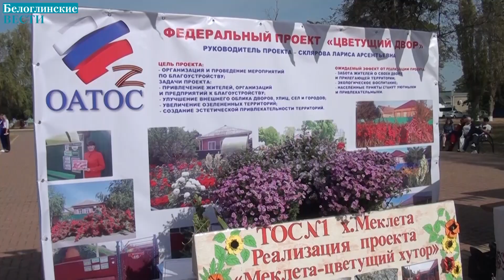Глава района Олег Ефимов подвёл итоги работы муниципальной власти за 2023 год.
Открывая сессию, председатель Совета депутатов района Николай Лавриненко представил гостей из края. В обсуждении итогов приняли участие руководитель департамента ветеринарии Краснодарского края Роман Кривонос,  депутат ЗСК Антон Толстопятов. Олег Викторович предоставил подробный анализ доходов бюджета района.

Проанализирована ситуация в главной бюджетообразующей отрасли - агропроме. Говоря о динамике показателей, важно отметить, что по общеваловому сбору зерновых и зернобобовых культур за последние 2 года результаты значительно возросли. Если раньше годовые валовые показатели урожая составляли  от 300 до 450 тыс. тонн, то  по итогам 2023 года собрали 508 тыс. тонн. Природа, конечно, вносит свои коррективы в нашей зоне рискованного земледелия, но труженики крупных и малых сельхозпредприятий, используя современные технологи и новейшую технику, в противовес западным санкциям, добиваются отличных результатов.

Представители краевых структур власти и депутатского корпуса высказали своё мнение о развитии района.

Депутат ЗСК Антон Толстопятов рассказал о мерах поддержки муниципалитетов и планах на будущее.

Председатель Совета депутатов района Николай Лавриненко доложил о работе районного депутатского корпуса и поставил вопрос об оценке деятельности главы и его муниципальной команды на голосование.

В торжественной обстановке состоялось вручение федеральных и краевых наград труженикам района.